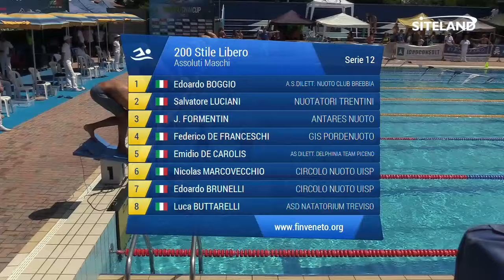200 Stile Libero Ass. Maschile Agonisti (Serie 12) - 5 Treviso Swim Cup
Atleti partecipanti:
in corsia 1 BOGGIO EDOARDO (2005) della soc. A.S.DILETT. NUOTO CLUB BREBBIA iscritto con 02:09.33
in corsia 2 LUCIANI SALVATORE (2005) della soc. NUOTATORI TRENTINI iscritto con 02:09.30
in corsia 3 FORMENTIN JACOPO NICOLO' (2004) della soc. ANTARES NUOTO iscritto con 02:08.71
in corsia 4 DE FRANCESCHI FEDERICO (2005) della soc. GIS PORDENUOTO iscritto con 02:08.47
in corsia 5 DE CAROLIS EMIDIO (2004) della soc. AS DILETT. DELPHINIA TEAM PICENO iscritto con 02:08.56
in corsia 6 MARCOVECCHIO NICOLAS (2003) della soc. CIRCOLO NUOTO UISP iscritto con 02:09.11
in corsia 7 BRUNELLI EDOARDO (2003) della soc. CIRCOLO NUOTO UISP iscritto con 02:09.31
in corsia 8 BUTTARELLI LUCA (2003) della soc. ASD NATATORIUM TREVISO iscritto con 02:09.81